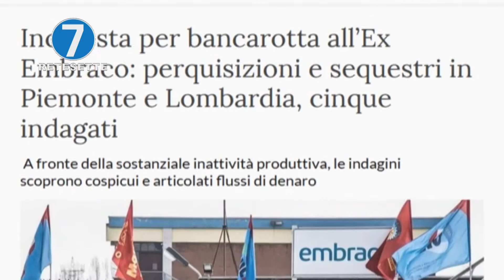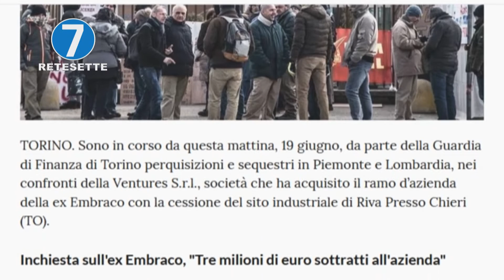EX EMBRACO, INDAGANO LE FIAMME GIALLE "VENTURES HA SVUOTATO LE CASSE"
Perquisizioni e sequestri della guardia di finanza sono in corso da questa mattina tra Piemonte e Lombardia nei confronti della Ventures Srl, società che ha acquisito il ramo d'azienda della ex Embraco con la cessione del sito industriale di Riva di Chieri (Torino). A fronte della sostanziale inattività produttiva di tale sito, le indagini delle fiamme gialle di Torino hanno ricostruito la presenza di flussi di denaro, diretti anche all'estero, che hanno portato al prosciugamento delle casse societarie e al pignoramento di risorse aziendali.
    Alla luce di tutto questo, il procuratore aggiunto di Torino Marco Gianoglio ha depositato il 17 giugno istanza di fallimento della Ventures Srl ipotizzando il reato di bancarotta distrattiva. Le Fiamme gialle torinesi stanno anche procedendo al sequestro di conti correnti e titoli, oltre ad alcune auto di lusso acquistate dall'azienda. Le perquisizioni sono in corso tra Torino, Como e Monza nei confronti di 4 titolari di cariche societarie e di un consulente.